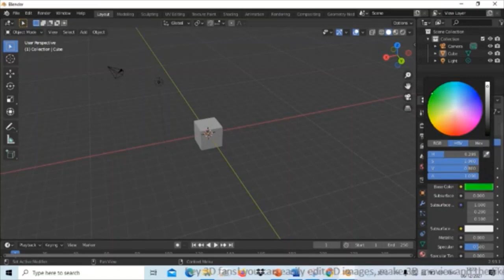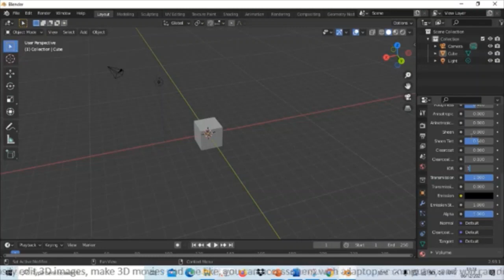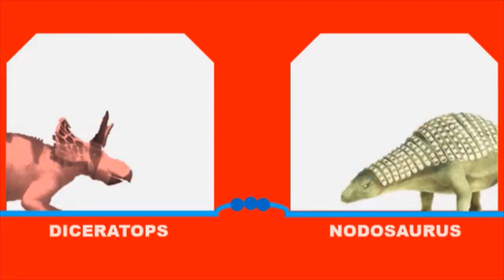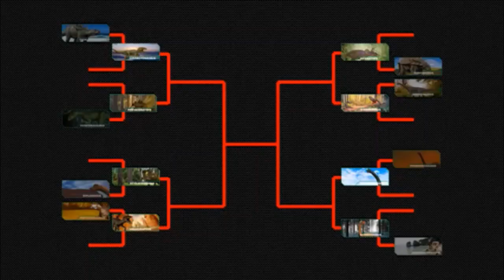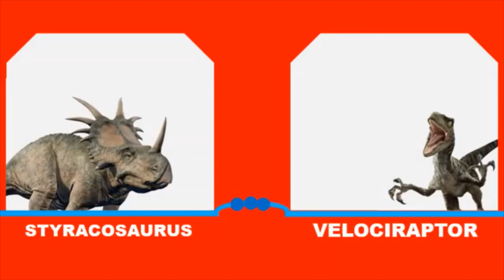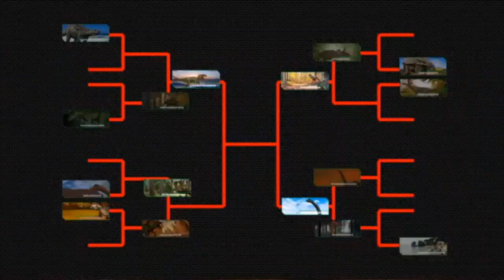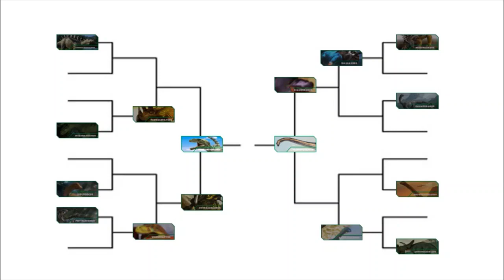Dinosaurs Battle 15 Match Full ver.(Complete Season3)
Dinosaurs Battle
Dinosaurs battle Play All 15 Match.

 - Chungkingosaurus VS Giganotosaurus
 - Phuwiangosaurus VS Sauroposeidon
 - Diceratops VS Nodosaurus
 - Styracosaurus VS Diplodocus
 - Pentaceratops VS Ostafrikasaurus
 - Dicraeosaurus VS Arrhinoceratops
 - Shunosaurus VS Siamosaurus
 - Psittacosaurus VS Velociraptor

- Giganotosaurus VS Pentaceratops
- Sauroposeidon VS Dicraeosaurus
- Diceratops VS Siamosaurus
- Styracosaurus VS Velociraptor

- Giganotosaurus VS Styracosaurus
- Siamosaurus VS Sauroposeidon

- Giganotosaurus VS Sauroposeidon